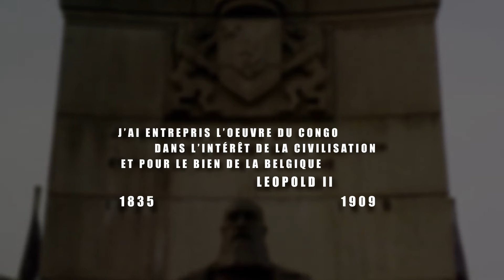The Builder King - Congo Genocide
This video is about King Leopold II and the genocide in Congo. Warning! Video contains graphic content.